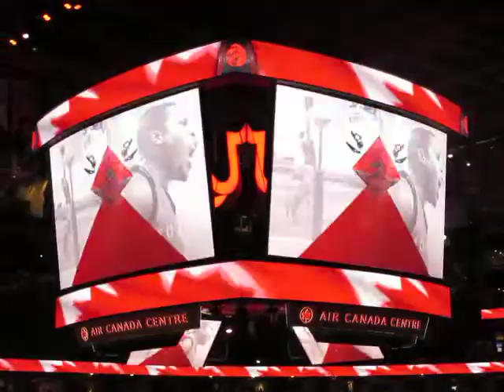Chicago Bulls vs Toronto Raptors 14-03-2016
The national anthems sung by Jennifer Strype